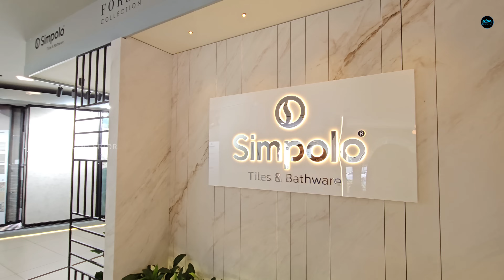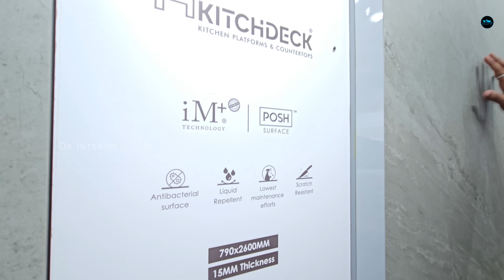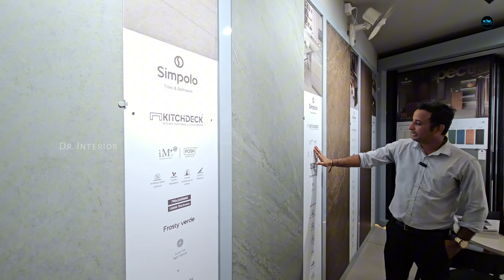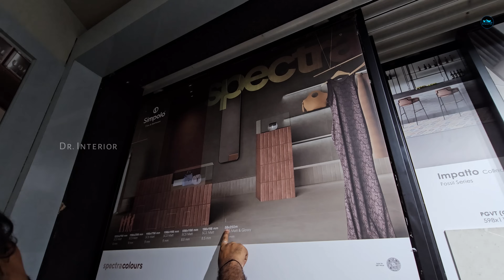Tile, Sanitary, Bathroom fittings with Whole sale price|Budget friendly shop in kerala|Dr. Interior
Galaxy Home
Gothambharoad
Mukkam, kozhikkode-673602
Koyilandi edavanna road
Galaxy Homes

Dr.Interior
Business promotion  &
Interior Consultation
please contact
My Gadgets :
Camera : ViVo X60 PRO PLUS
Mic         : Rode Go 11
Tripod    : ZiOM 4
Gimbal   : Dj Ozmo 5
Lights     : Simpex professional video Led light